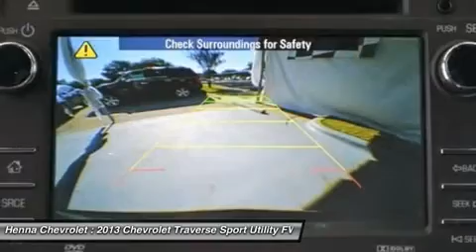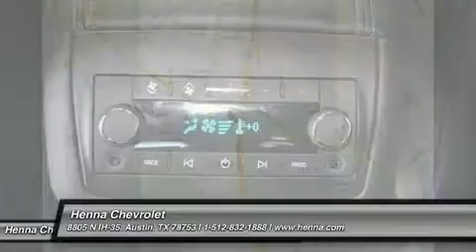2013 CHEVROLET TRAVERSE Austin, TX DJ104687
2013 CHEVROLET TRAVERSE Austin, TX
Stock# DJ104687
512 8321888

Henna Chevrolet
8805 North IH-35